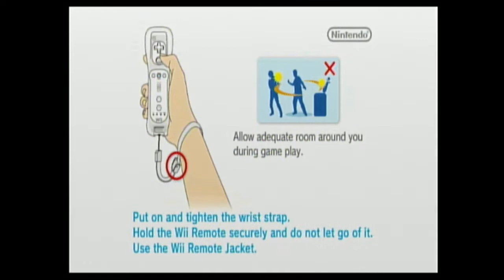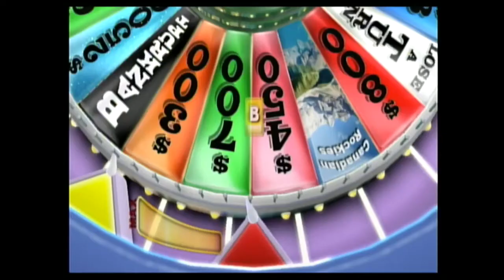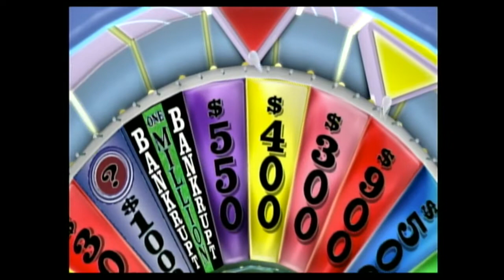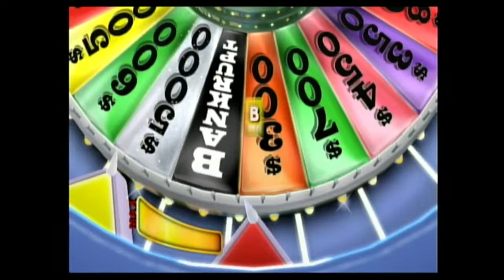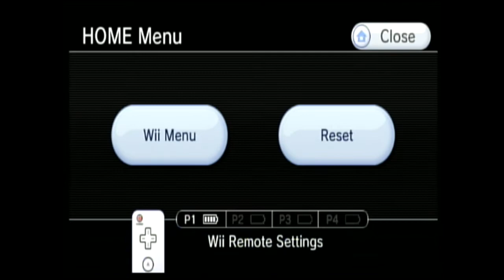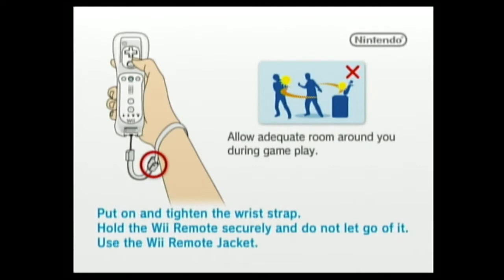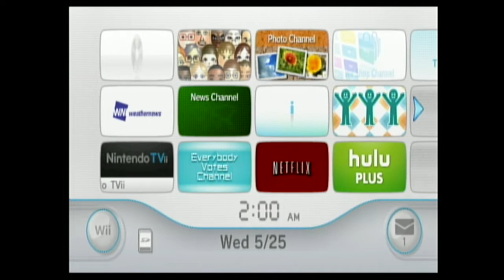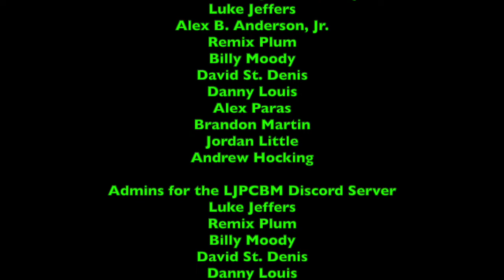Wii Wednesdays - Episode 73 - Luke Jeffers' 27th Birthday Celebration - Part 1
This episode was originally made, filmed, edited, and recorded on May 25th, 2022 using iMovie!